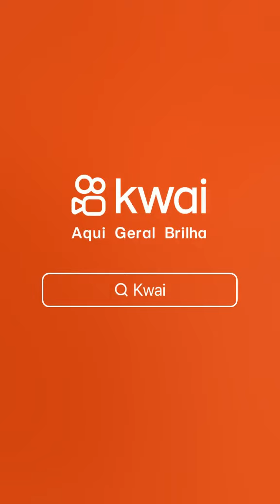a parte do Carregador ficou presa na tomada , ⚡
Perigo⚡
não tente fazer isso  em casa 😃